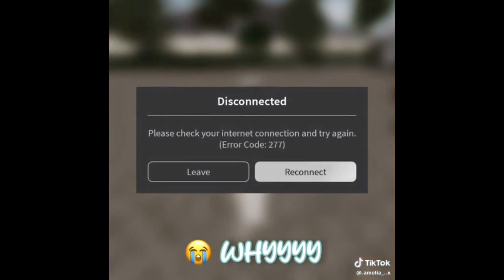⚡️HORSE RIDING ELITE TIKTOKS⚡️